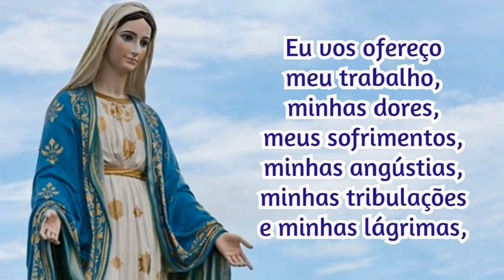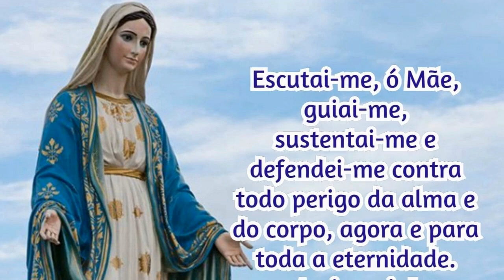16/04/2022 Consagração DIÁRIA A NOSSA SENHORA